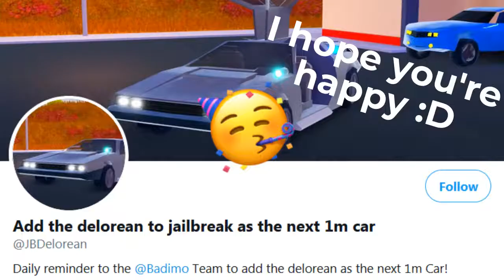NEW DELOREON COMING TO JAILBREAK | BREAKING NEWS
I hope you enjoyed it as much as I did making this.

Please keep the comments respectful. Any disrespectful comments will be removed. Thanks!

** ALSO DO NOT COMMENT "wanna be friends?'' AND/ OR  ''loved it'' SO I KNOW THAT YOU ARE NOT A COMMENT BOT. IF YOU DO SEE  A BOT DO NOT REPLY AND/OR  LIKE THE COMMENT. JUST REPORT AS SPAM. Thanks!**